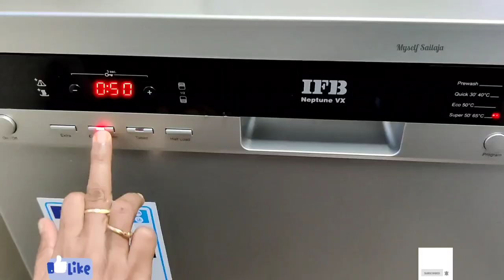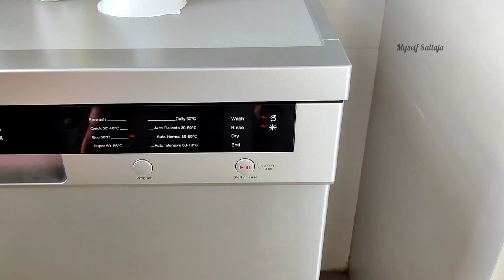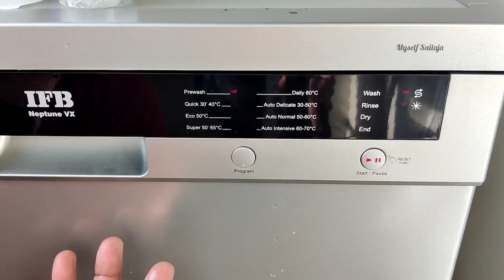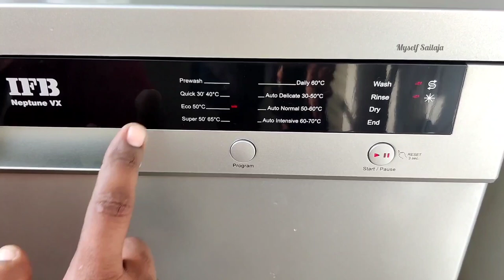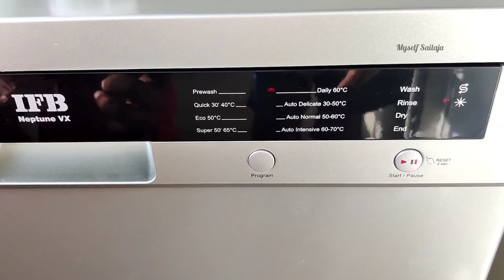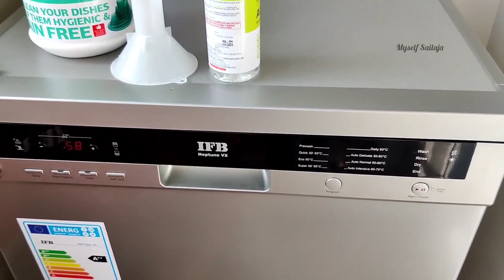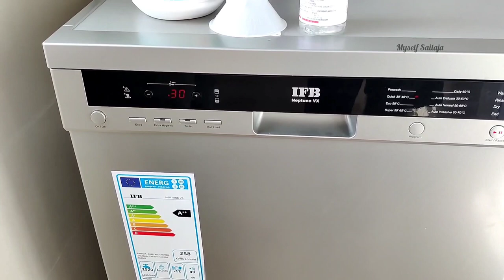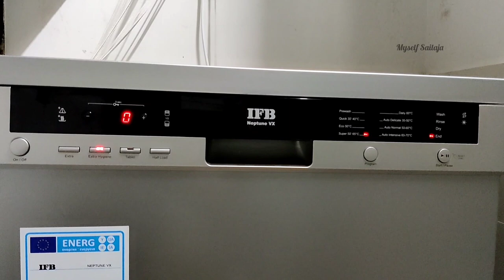IFB Dishwasher Review | IFB Dishwasher Neptune VX Complete Demo, Review